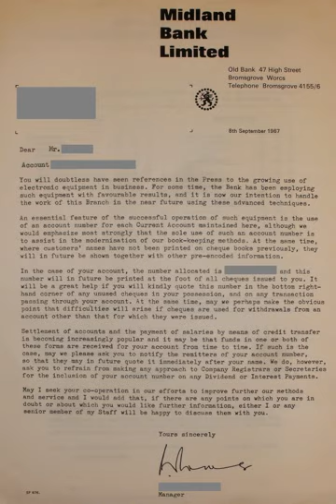Electronic data processing | Wikipedia audio article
00:00:41 1 History
00:04:58 2 Today
00:06:57 3 See also

- Socrates

SUMMARY
Electronic data processing (EDP) can refer to the use of automated methods to process commercial data. Typically, this uses relatively simple, repetitive activities to process large volumes of similar information. For example: stock updates applied to an inventory, banking transactions applied to account and customer master files, booking and ticketing transactions to an airline's reservation system, billing for utility services. The modifier "electronic" or "automatic" was used with "database  processing" (DP), especially c. 1960, to distinguish human clerical data processing from that done by computer.